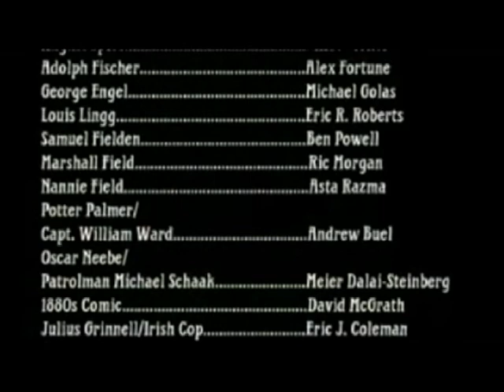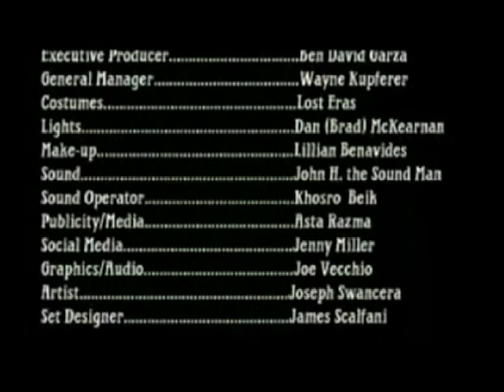BLOODY HAYMARKET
On May 4, 1886, Chicago was rocked by the first dynamite bomb thrown in America.

This epic period piece deals with everything from the struggle for the eight hour workday, the plight of the immigrant, interracial marriage, a corrupt Justice system, police brutality,  the origin of May Day, the concentration of wealth in a few hands, and an utter disregard of the Constitution of this land.

3 years in the making, with a cast of 25 brilliant people...

Video by Wayne Kupferer